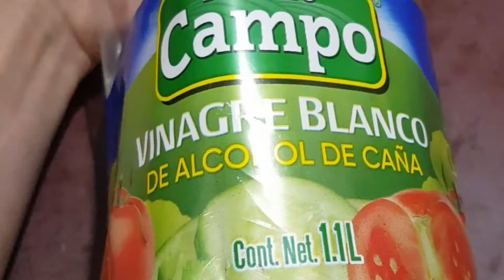Cómo limpiar el difusor de Koala de doterra